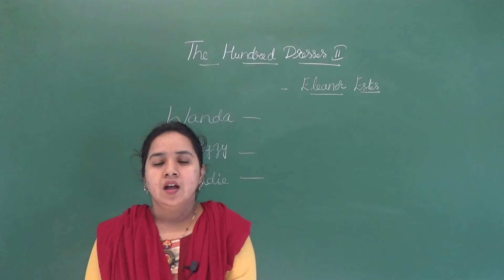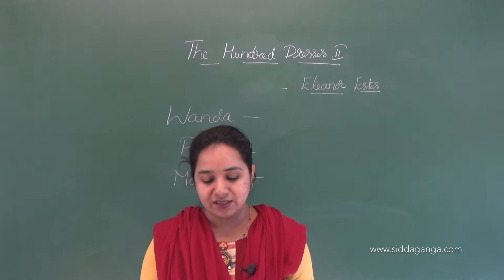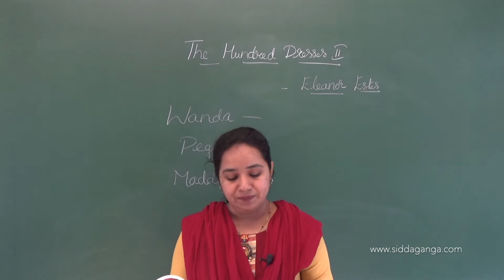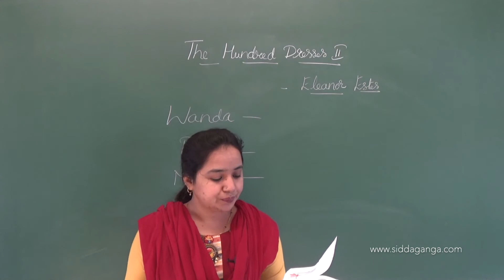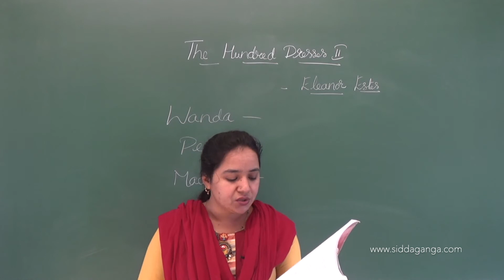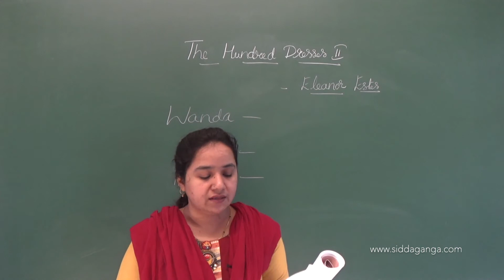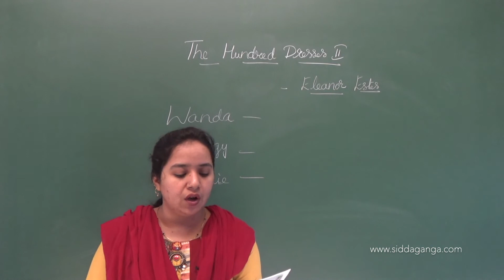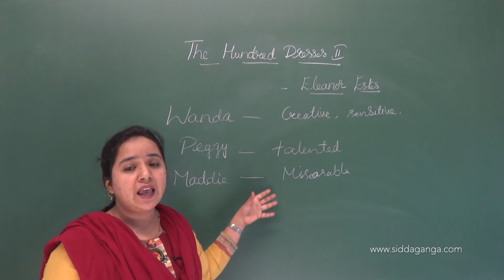CBSE X - ENGLISH - THE HUNDRED DRESSES- PART 3